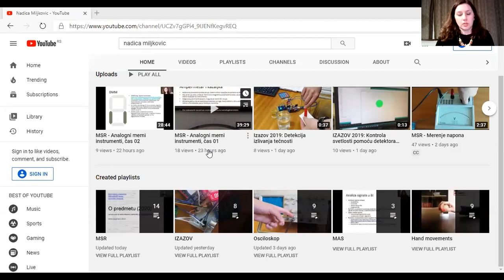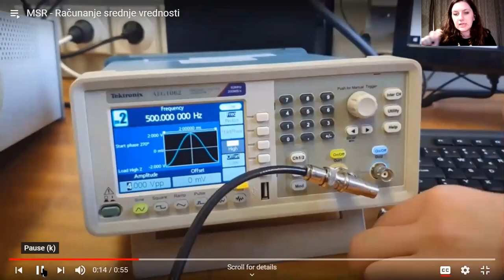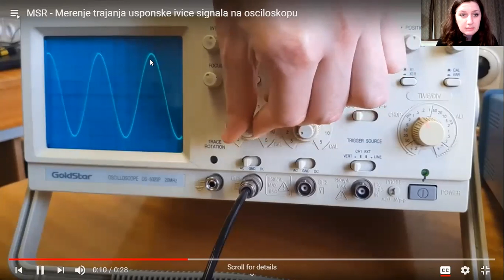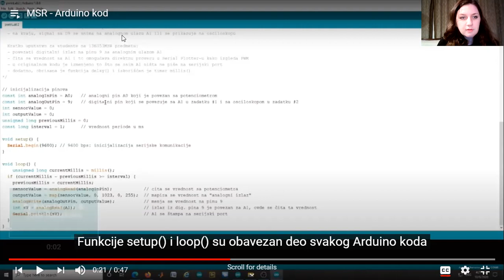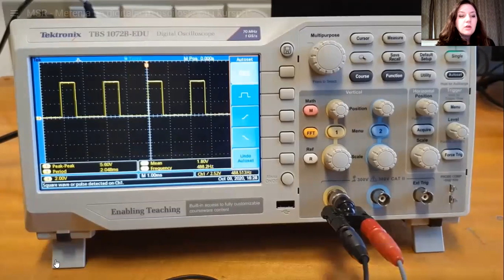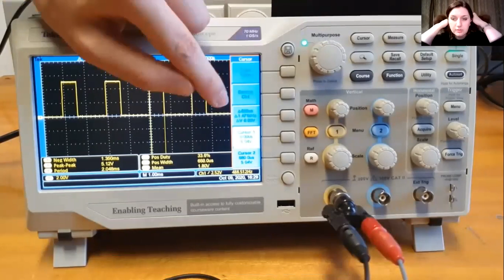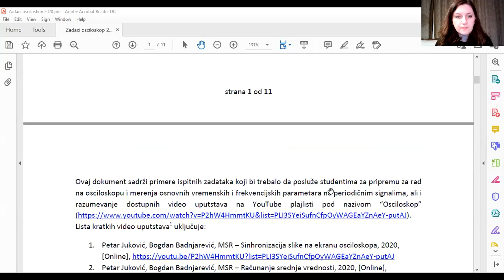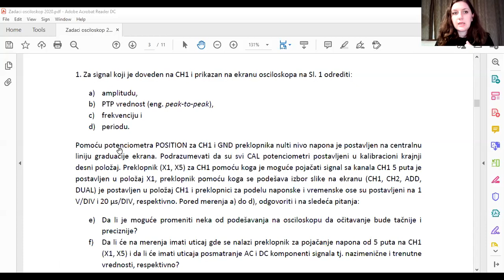Prvi čas vežbi, MSR - Analogni osciloskop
Prvi čas vežbi za predmet Merni sistemi u računarstvu (13E053MSR, na Elektrotehničkom fakultetu Univerziteta u Beogradu koji ima za cilj da upozna studente sa praktičnim radom u laboratoriji i zadacima iz analognog osciloskopa. Zadaci su dostupni na Zenodo repozitorijumu